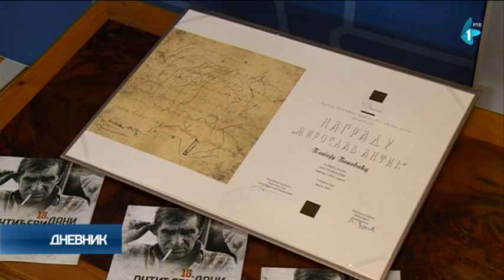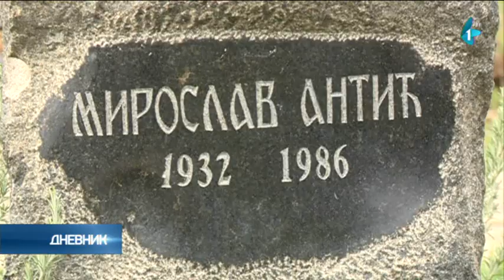Blagoju Bakoviću nagrada Miroslav Mika Antić za najbolju pesničku knjigu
"Antićevi dani“ svečano su otvoreni u Gradskoj kući u Novom Sadu. Tom prilikom dodeljena je Nagrada Miroslav Mika Antić za najbolju pesničku knjigu objavljenu prošle godine na srpskom.